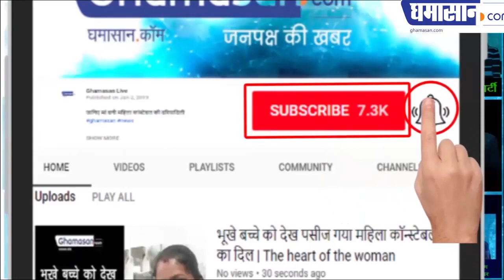सीहोर के शासकीय आर ए के कृषि महाविद्यालय के छात्रों ने आज कॉलेज के गेट पर खूब हंगामा किया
छात्रों ने नारा लगाया कि शिक्षा के दलालों को जूते मारो सालों को
छात्रों ने कृषि मंत्री सचिन यादव के खिलाफ भी जबरदस्त नारे लगाए
कृषि स्नातक छात्रों ने कृषि शिक्षा के निजीकरण के खिलाफ नारे लगाए